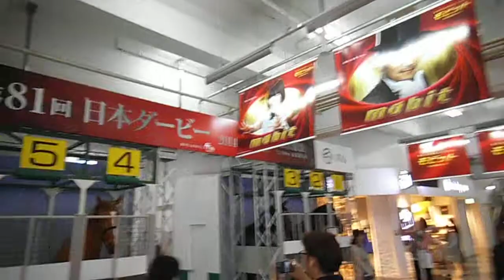DSCF9989渋谷駅20140526実物大日本ダービー